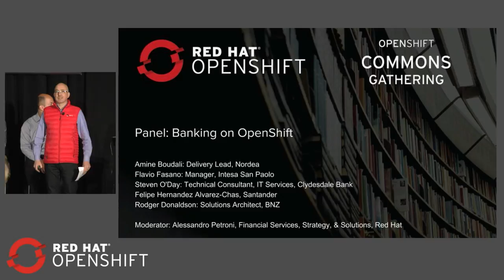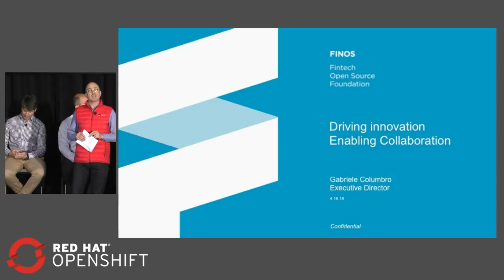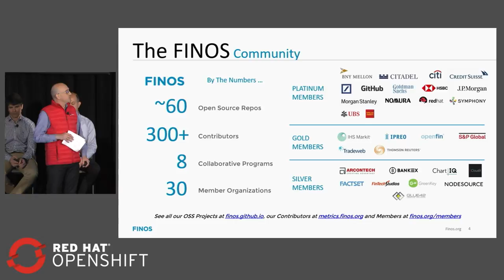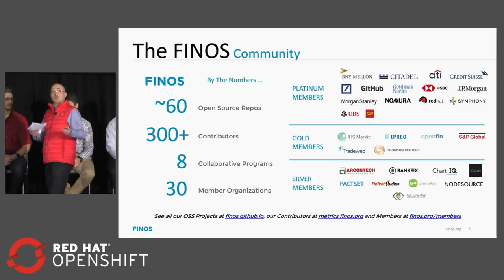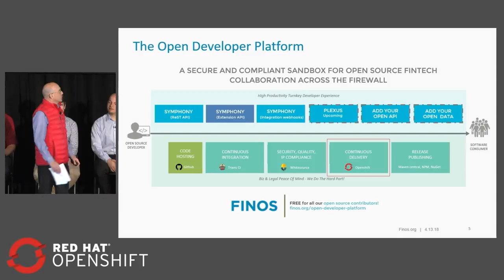OpenShift Commons Gathering Red Hat Summit 2018 Banking on OpenShift Panel Intro and FINOS Update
Banking on OpenShift Panel at OpenShift Commons Gathering Red Hat Summit 2018 Introductions and FINOS Update after Case Study Lightning Talks - moderated by Alessandro Petroni (Red Hat)